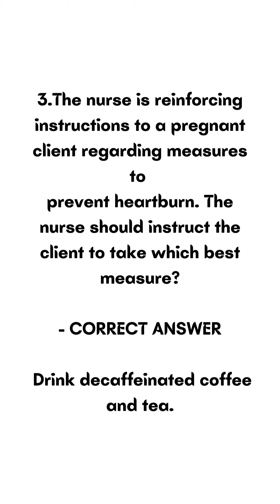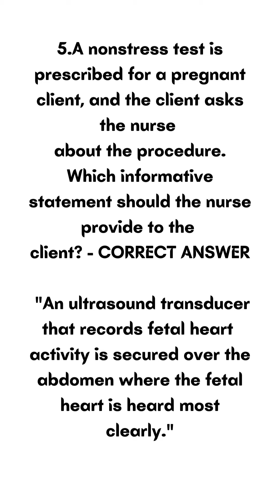NCLEX PN EXAM WITH QUESTIONS AND VERIFIED ANSWERS